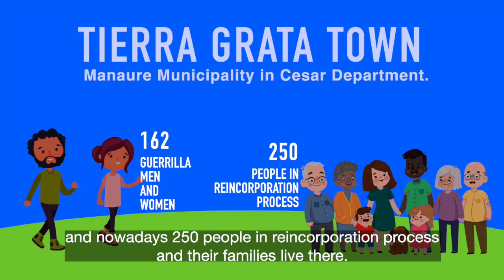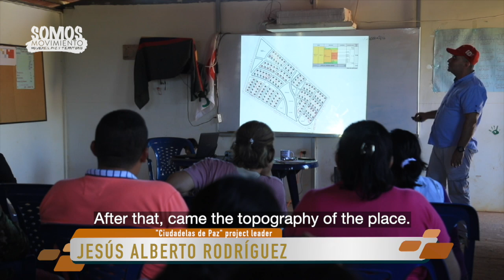Nota en Movimiento: self-management in Tierra Grata, Cesar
SomosMovimiento From Tierra Grata, Cesar, people tell us how in the territorial space, they have promoted several projects, among them: Ciudadelas de paz (the initiative to solve the problem of the land), the electric power project and the arrival of water in the area. Take a few minutes to learn about this important initiative promoted by the inhabitants of that area!